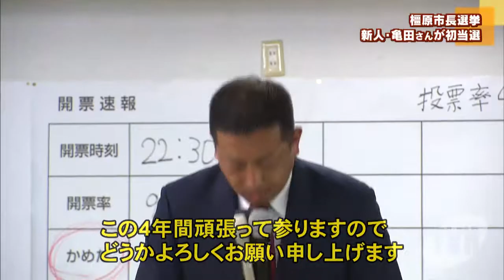橿原市長選挙 新人の亀田さんが初当選